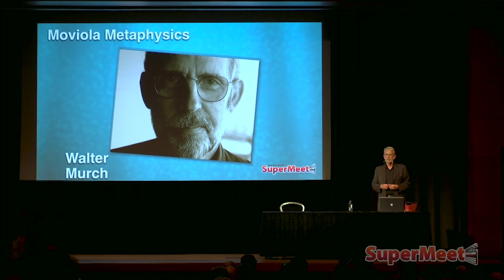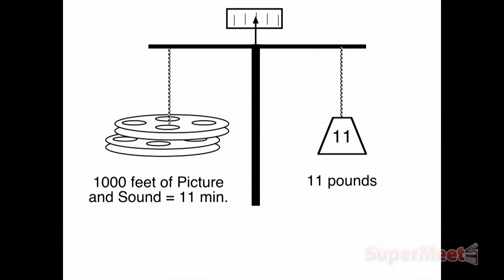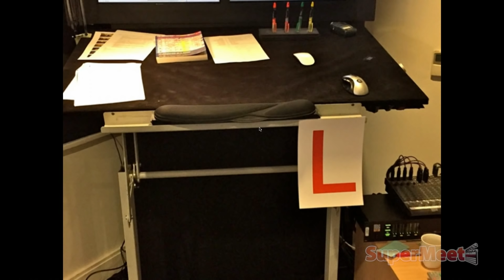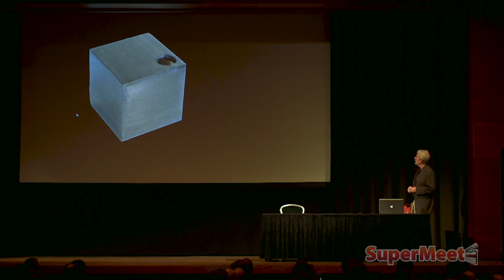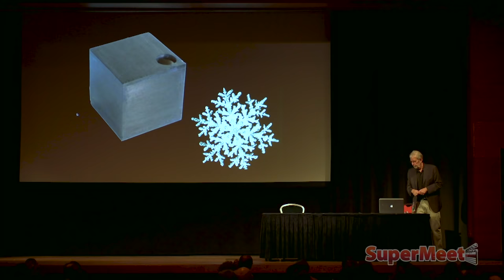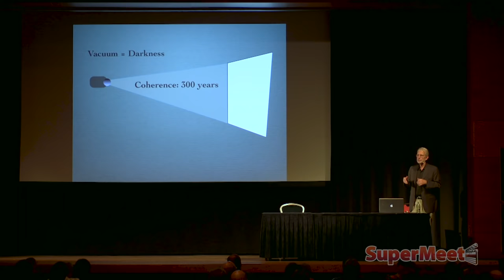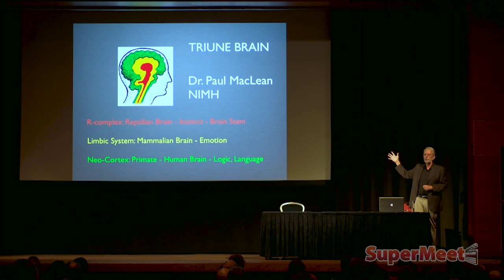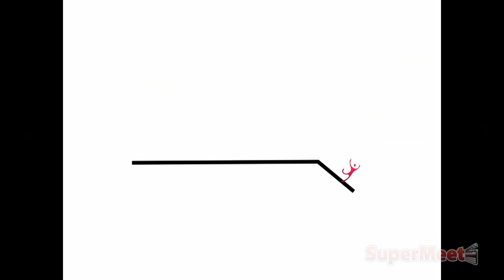Walter Murch: Why We Do What We Do, Why It's Important, How We Can Do Better!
We welcome back to the SuperMeet stage after a four-year absence, three-time Academy Award-winning picture and sound editor, Walter Murch - for an engaging talk on "Moviola Metaphysics: Why we do what we do, why it's important, and how we can do it better."

Walter Murch has been editing pictures and mixing sound in Hollywood since starting on Francis Ford Coppola’s film The Rain People (1969). He co-wrote, sound-edited and mixed George Lucas’s THX-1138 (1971), and then supervised the sound editing on The Godfather (1972), sound-edited and mixed American Graffiti (1973) and The Godfather: Part II (1974), got his first Academy Award nomination and won a double BAFTA for picture editing and mixing The Conversation (1974), won his first Oscar for Apocalypse Now (1979), and an unprecedented double Oscar for sound and film editing for his work on The English Patient (1996). He reconstructed Touch of Evil (1958) to Orson Welles’ original notes, and edited and mixed The Talented Mr. Ripley (1999), K-19 (2002), Cold Mountain (2003), and Jarhead (2005). In 2013 he edited and mixed Mark Levinson’s feature documentary Particle Fever on the search for the elusive Higgs boson. His latest film is Brad Bird’s Tomorrowland, released in May of 2015. Mr. Murch was, along with George Lucas and Francis Ford Coppola, a founding member of Northern California cinema. Mr. Murch has written and directed – Return to Oz (1985) — but as an editor and sound designer, he is one of the few universally acknowledged masters in his field. For his work on the film Apocalypse Now (1979), Walter coined the term “sound designer”, created the now-standard 5.1 sound mixing format, and along with colleagues such as Ben Burtt, helped to elevate the art and impact of film sound to a new level.

Your being part of our community means the world to us!

Content within this video was originally recorded live at the Amsterdam SuperMeet during IBC Show 2015.